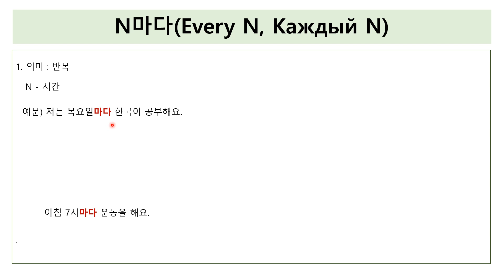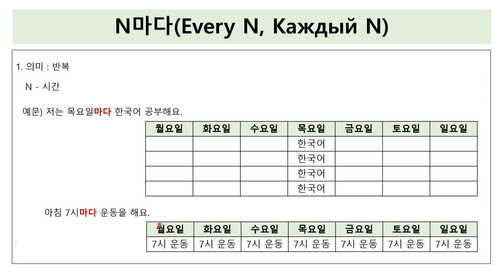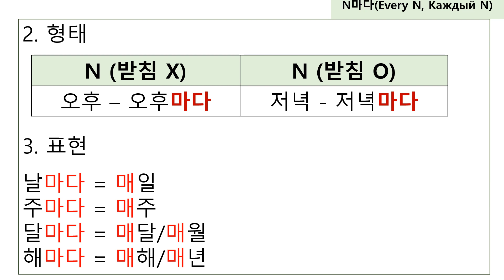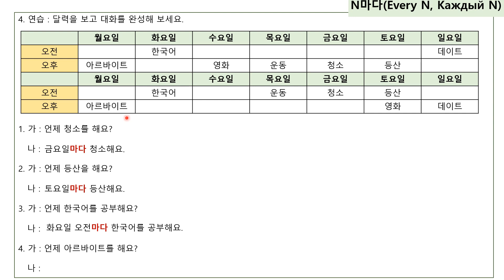231.초급 한국어 문법 연습 N마다Beginner Korean Grammar[ksejong우리쌤-한국어 교육]